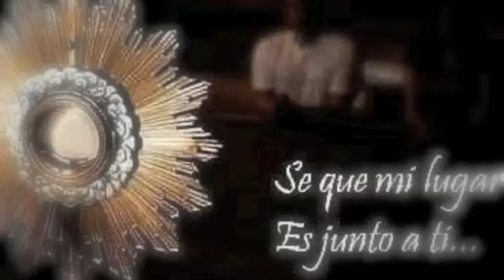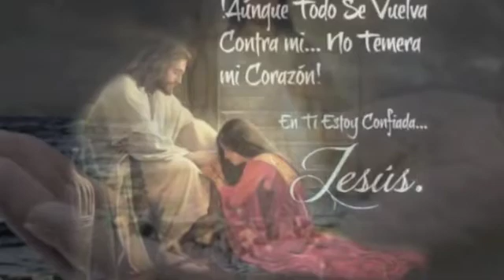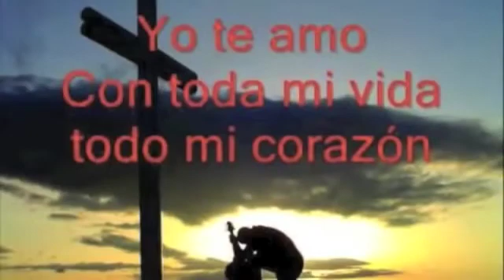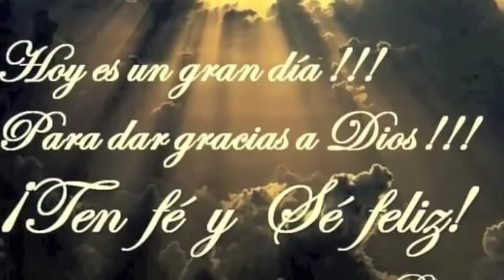ANTE EL ALTAR EN ADORACION - MUSICA CATOLICA